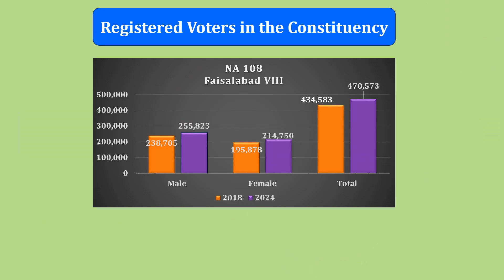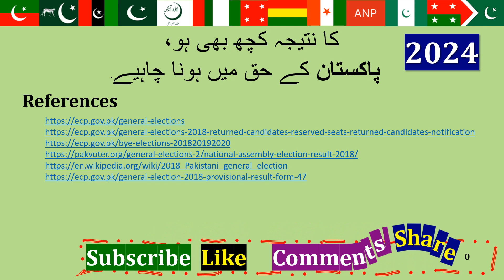NA 108 Faisalabad VIII | Result 2018 & Voters 2024 ایک طائرانہ نگاہ : Election Pakistan 08.02.2024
A bird's eye view |2018 Result | 2024 Voters | NA 108 Faisalabad VIII | 8th Feburary 24 : Election Commission of Pakistan (ECP)
Former PM Shehbaz Sharif | Former Prime Minister Imran Khan | Nawaz Sharif l Asif Ali Zardari l Maryam Nawaz